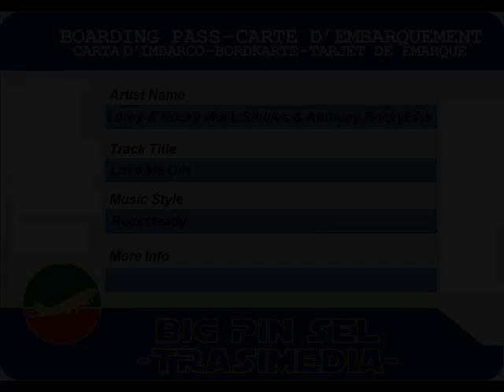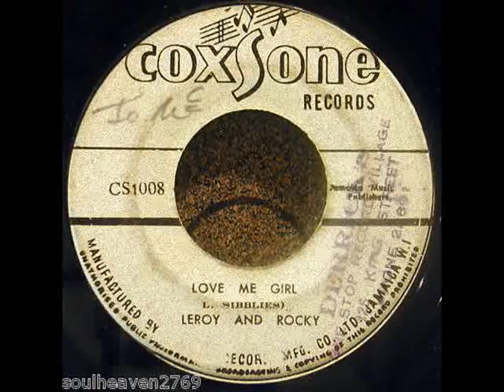Leroy & Rocky - Love Me Girl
Leroy & Rocky aka Leroy Sibbles & Anthony Rocky Ellis - Love Me Girl (1968)
7-inch
label Coxsone